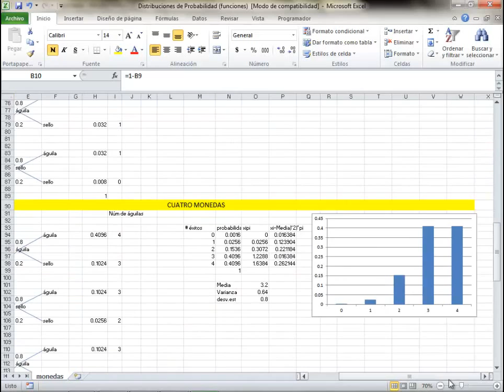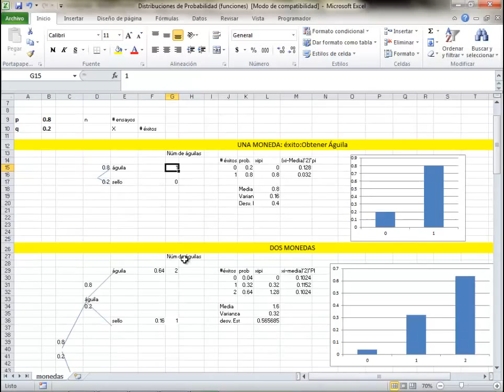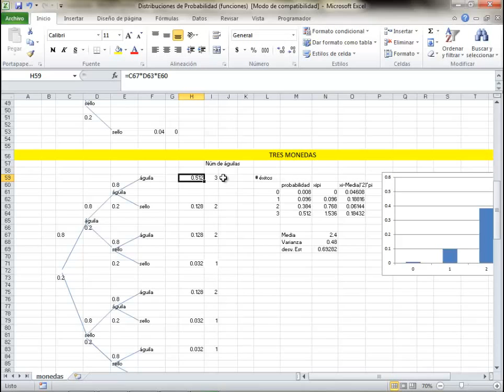Distribución binomial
Distribución binomial, espacios muestrales, e histogramas